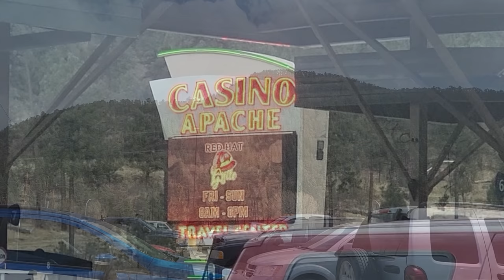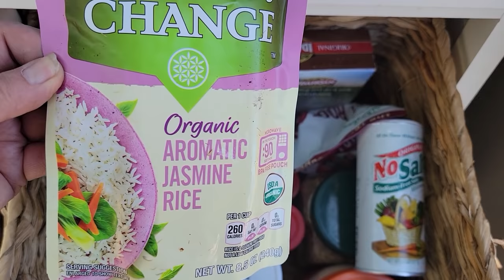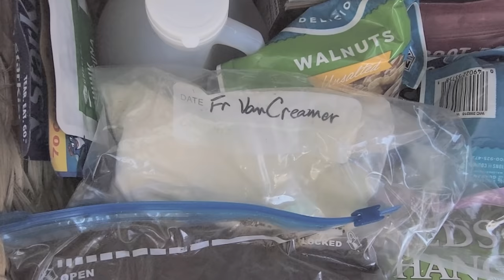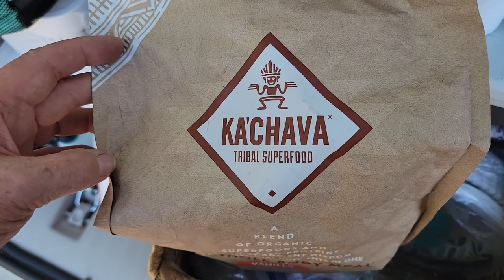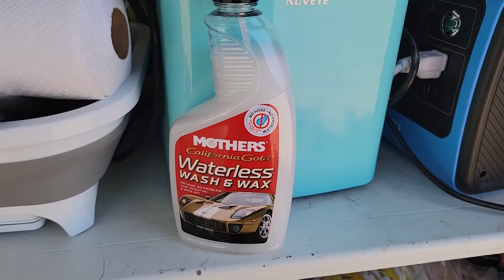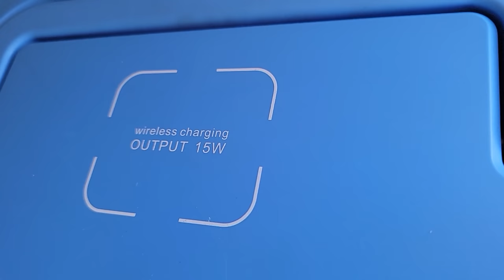#9 Van Tour: no build kitchen. Senior female nomad free "campsites."